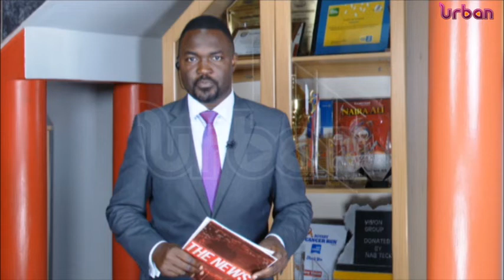Aggrey Awori buried